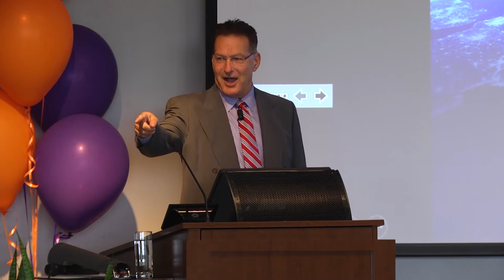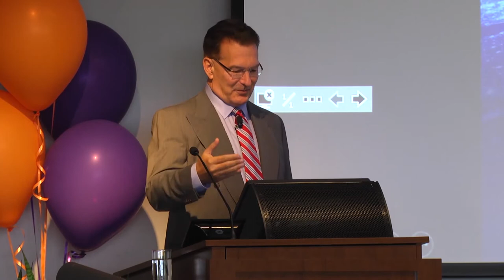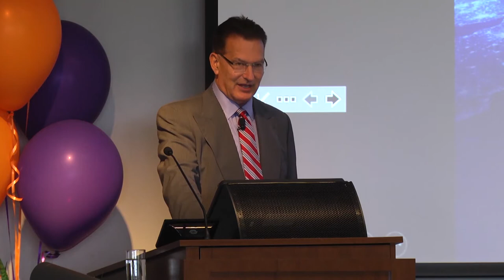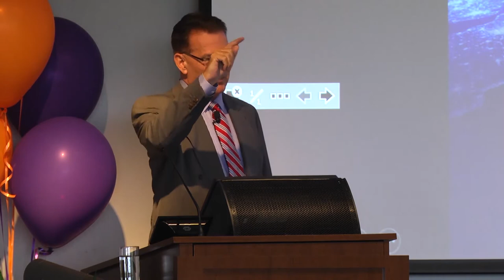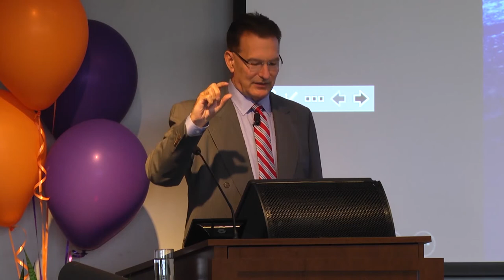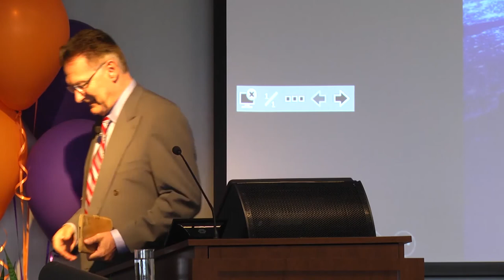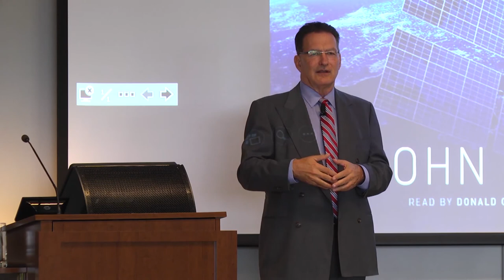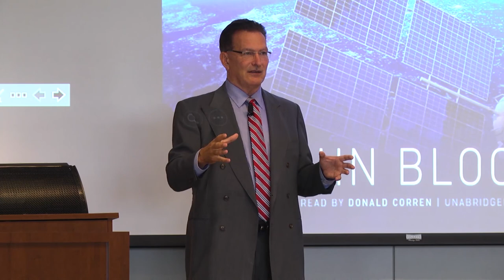Information Economy Project: John Bloom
Author John Bloom joined us at Greenville ONE to discuss his book, "Eccentric Orbits: The Iridium Story", named Book of the Year in 2016 by "The Economist."